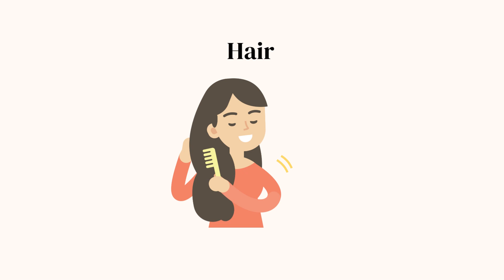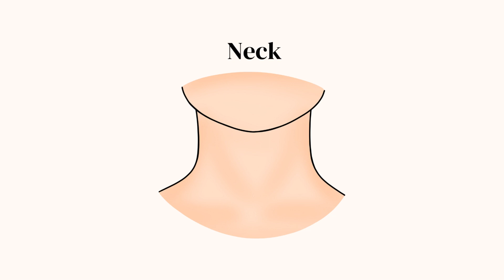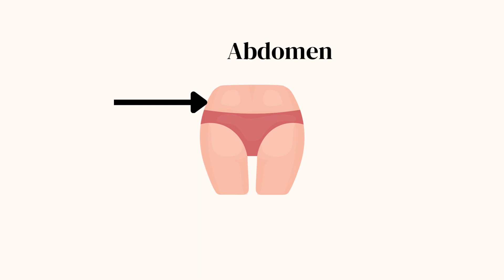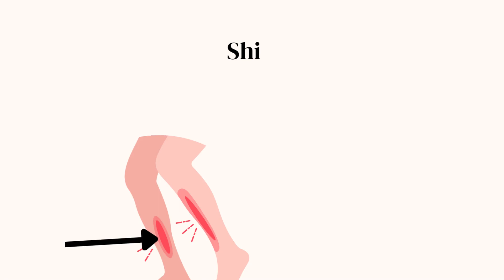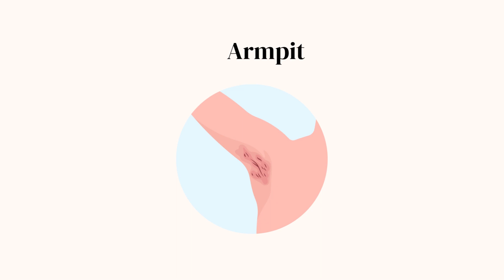Lesson 16: Explore Body Related English Words in 5 Minutes | English Vocabulary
Explore 50 amazing English words about human body in just 5 minutes! Join me on a quick journey to uncover the secrets of our body, from the eyes that see to the toes that help us walk. It's a fast and fascinating tour of what makes us tick!

 Head
 Hair
 Forehead
 Eyebrow
 Eyelash
 Eye
 Ear
 Nose
 Cheek
 Mouth
 Lip
 Tooth (plural: teeth)
 Tongue
 Chin
 Neck
 Shoulder
 Arm
 Elbow
 Forearm
 Wrist
 Hand
 Fingers
 Thumb
 Chest
 Breast
 Rib
 Abdomen
 Navel (Belly button)
 Hip
 Buttock
 Thigh
 Knee
 Shin
 Calf
 Ankle
 Heel
 Foot
 Toes
 Big toe
 Sole
 Arch
 Instep
 Armpit
 Collarbone (Clavicle)
 Sternum (Breastbone)
 Ribs
 Spine (Vertebral Column)
 Waist
 Hips
 Thigh
 Hamstring
 Groin
 Pelvis
 Nape (Back of the neck)
 Spinal cord